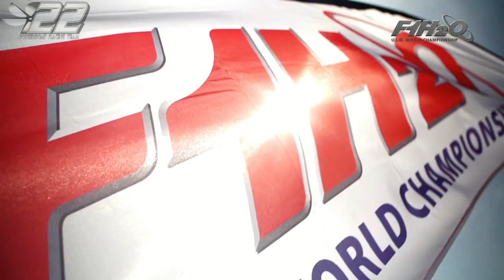2015.39 - EVIAN France - F1 WC - 01 - powerboat.free.fr - #22 POWERBOAT RACING TEAM